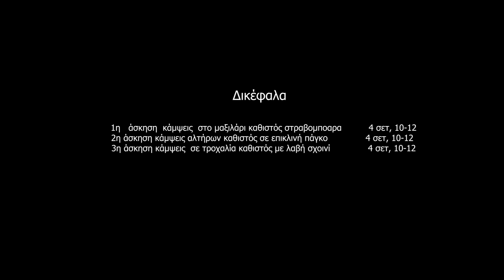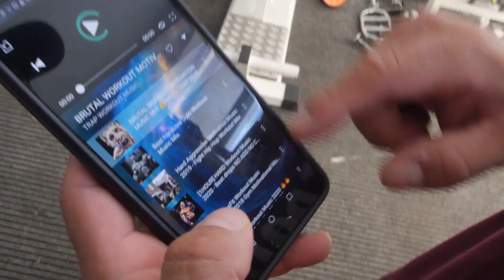Προπόνηση για Τεράστια Χέρια//(HUGE ARMS WORKOUT )//EP02S01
Προπόνηση χεριών σήμερα χρονικά είμαστε περίπου 1 μηνά πίσω  αλλά σταδιακά
Τα video θα φτάσουν στο σήμερα ,η προπόνηση μας είναι η εξής :

Τρικεφαλα
1η άσκηση εκτάσεις τροχαλία σχοινί         4   σετ     10-12
2η  άσκηση Γαλικιες εκτάσεις επικλινή πάγκο στραβομπαρα     3 σετ 12-8
3η    άσκηση πιέσεις τρικέφαλων κλειστή λαβή ίσιος πάγκος μπάρα    3 σετ 12-8
4η  άσκηση γαλικιες εκτάσεις αλτήρων ένα ένα χέρι  καθιστός         3 σετ  12-8

Δικέφαλα
1η  άσκηση  κάμψεις  στο μαξιλάρι καθιστός στραβομποαρα          4 σετ 10-12
2η άσκηση κάμψεις αλτήρων καθιστός σε επικλινή πάγκο              4 σετ 10-12
3η άσκηση κάμψεις  σε τροχαλία καθιστός με λαβή σχοινί              4 σετ 10-12